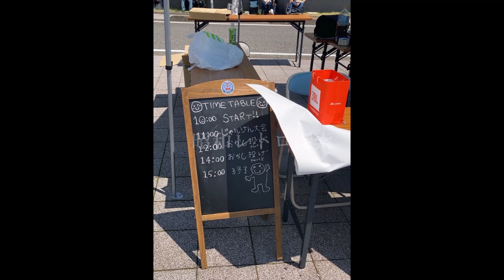昭和レトロイベント 旧車 クラシックラン 和歌山 紀州 日高川交流センター classicrun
昭和レトロ探索のブログはこちらで